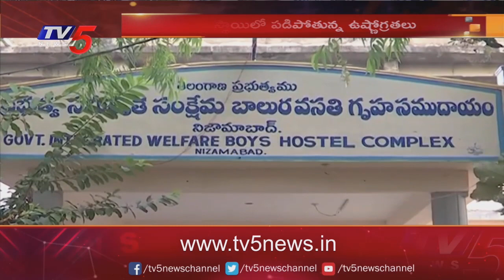చలి తీవ్రతతో దయనీయంగా వసతి గృహ విద్యార్థుల పరిస్థితి | Nizamabad | TV5 News Digital